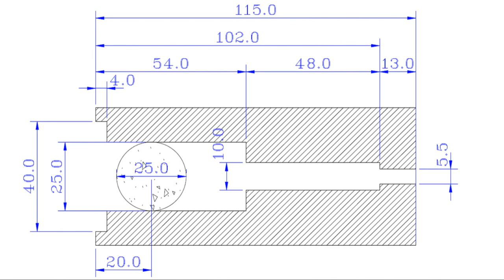Muskatmühle - Strässler Bausatz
Muskatmühle / Muskatreibe selber bauen. Ein neuer Helfer in der Küche. Muskatmühle aus einem Stück Walnussholz herstellen. Das Set ist  von Strässler mit Standartkurbel und einer 120mm Achse. Für die Herstellung der Bohrungen könnte anstelle der Drechselbank auch eine entsprechend ausgestattete Ständerbohrmaschine verwendet werden. Hauptsache die Bohrungen verlaufen zentriert. Diese Art ist auch sehr gut für den Drechsel Anfänger geeignet.

Kann unbezahlte Werbung wegen Markennennung/-erkennung enthalten.